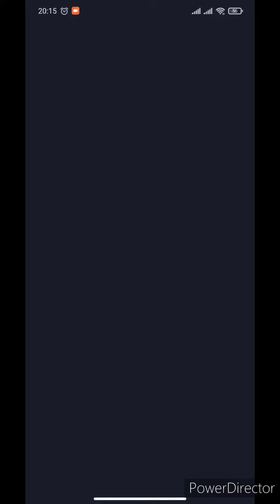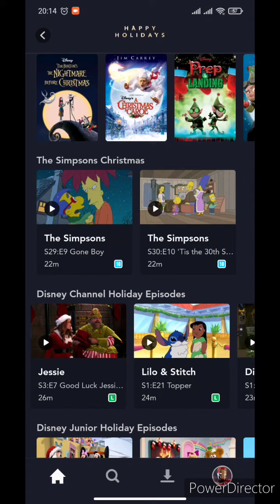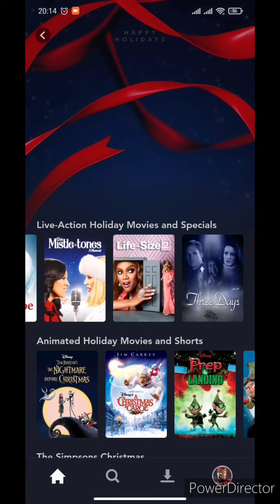Happy Holydays - Disney+ - Dezembro na Disney+